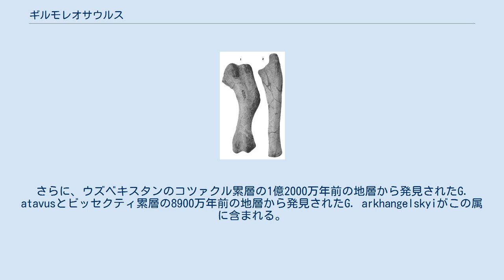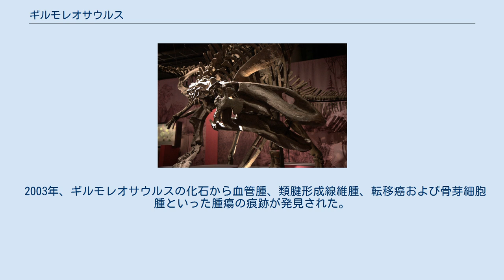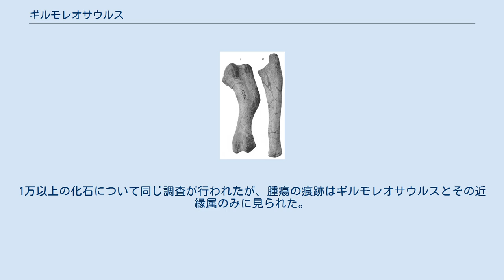ギルモレオサウルス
ギルモレオサウルス（Gilmoreosaurus）は白亜紀にアジアに生息した鳥脚類恐竜の属である。
タイプ種はGilmoreosaurus mongoliensis で、ハドロサウルス類もしくはイグアノドン科に属しているとみられる。
化石はモンゴルのイレンダバス累層の7000万年前の地層から発見されている。
さらに、ウズベキスタンのコツァクル累層の1億2000万年前の地層から発見されたG. atavusとビッセクティ累層の8900万年前の地層から発見されたG. arkhangelskyiがこの属に含まれる。
しかしこれらの種は断片的な化石に基づいており、分類は疑わしい。
一般的にはバクトロサウルス属の種とされるG. kysylkumensis（ビッセクティ累層より産出）もこの属の種とされることもある。
 Mandschurosaurus mongoliensisの右の上腕骨と尺骨 ギルモレオサウルスの最初の化石は1923年にジョージ・オルセンにより収集されたもので、異なる場所で発見された複数の個体のばらばらになった骨により構成されている。
これらは最初マンチュロサウルス属のものとされたが、後にギルモレオサウルス属として分離された。
基盤的なイグアノドンティアとより派生的なハドロサウルス科の特徴を併せ持っている。
正確な分類上の位置についてはコンセンサスを得るには至っていないが、Márquez&Norell(2010)による大規模な系統解析によればハドロサウルス科の外郡に近い位置に位置している。
 2003年、ギルモレオサウルスの化石から血管腫、類腱形成線維腫、転移癌および骨芽細胞腫といった腫瘍の痕跡が発見された。
ロスチャイドらによりCT、間接X線撮影での調査は他の恐竜の椎骨でも行われ、その結果ブラキロフォサウルス、エドモントサウルス、バクトロサウルスといった他のハドロサウルス類でも腫瘍の痕跡が見つかった。
1万以上の化石について同じ調査が行われたが、腫瘍の痕跡はギルモレオサウルスとその近縁属のみに見られた。
この腫瘍は環境要因によるものかもしくは遺伝的性質によるものの可能性がある。